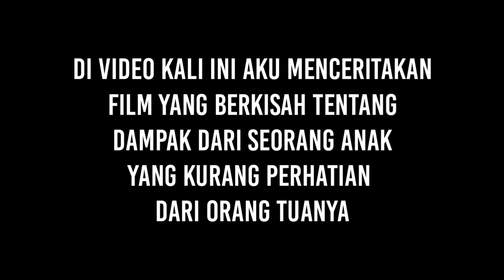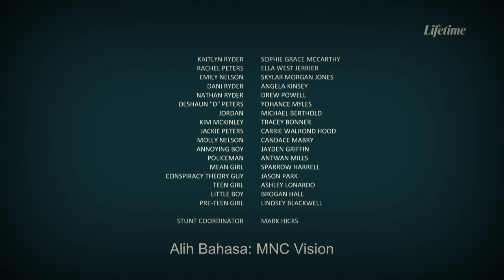Ketika Seorang Anak kurang Perhatian Dari Orang Tuannya - Alur Cerita FILM TERROR IN THE WOODS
TERROR IN THE WOODS berkisah tentang seorang anak yg kurang perhatian dari orang tua nya

Untuk selengkapnya silahkan simak video berikut

Mohon maaf jika rip b.inggris nya😂